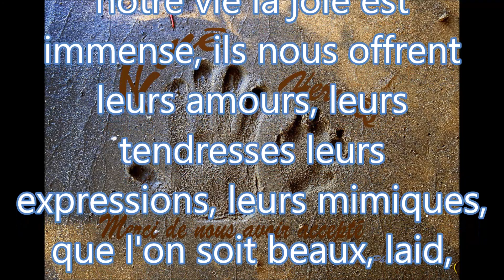Regret nous les aimont tant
un jour ils partent pour les étoiles